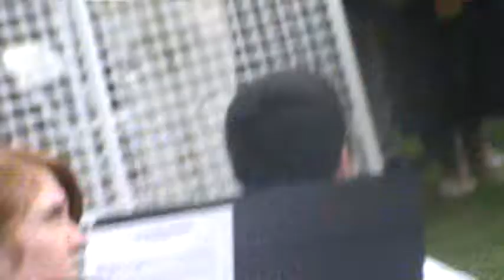Ashley W and Dillion W.MPG